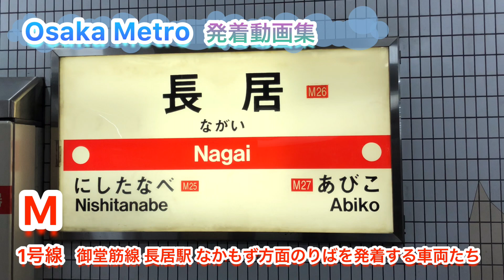【Osaka Metro】御堂筋線 長居駅 なかもず方面のりばを発着する車両たち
kyouiの鉄道たからばこは
関西を中心に活動中！！
投稿路線は大阪メトロ、JR西日本、関西大手私鉄を基本的に投稿しております。不定期には
関東、東海、中国地方の路線も投稿しております。他にも鉄道企画シリーズや前面展望シリーズなどと言った動画も幅広く投稿中！です！

投稿日（更新日）毎週金曜日の夜19時から
投稿本数　1本〜3本（SPは4.5本）
更新日は毎週金曜日ですが、都合などの場合は
投稿日を変更する事もあります。

今週、金曜日の動画は
【Osaka Metro】御堂筋線 長居駅 なかもず方面
のりばを発着する車両たちです。

《この動画は先週、投稿出来なかった分です。》

また見たい！などがございましたら

当チャンネルはTwitter、Instagramもやって
おります。是非！そちらもご覧ください^_^